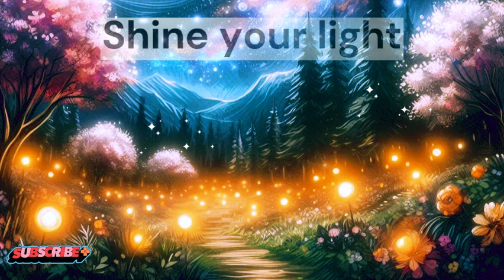🎉Just Give Up & Everything Improves Listen When You First Wake Up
🙏 Tipping funds my data ⭐You can also buy my artwork on stickers, t-shirts mugs and greetings cards

For relaxing music to help change your brain waves and get into a positive state, visit:

😎For those of you who love Abraham Hicks, with zero animated characters!

😎 The content shared here is Copyrighted material by Esther Hicks / Abraham Hicks. It is shared here following the use of their copyrighted material guidelines. 🙏 Thank you to Esther Hicks and Abraham Hicks for their kind cooperation in align this material to be shared with the world.

© Channel artwork and video artwork Copyright accompanying these soundtracks belongs to myself, Coach Mark in Manila.
These videos are historic content that I've left up for those trying to locate me. However, my current focus is on my law of attraction mastermind group for manifestation, English as a second language, public speaking confidence, and career success.

🎉As a Coach with years of experience, I know there needs to be playfulness, a high vibrational energetic state, and creativity as well as focused learning to bring about success. I've left these videos up here to give you a flavor of some of the things I did used to cover, and can still cover with you in English as a second language. I've also added 1 or 2 recent motivational style videos, which is more what I'm about these days and law of attraction, however, to really experience the full power of what I can offer you to change your life, do come and experience one of my free 30 minute online sessions, you'll leave feeling a totally different person. also join me for my mastermind group law of attraction coaching group chat, and so much more.

I'm Coach Mark In Manila. British NLP led mindset coach, thought-leader, published writer, podcaster, YouTuber, motivational speaker, ESL, career & immigration coach. Helping you gain money, health, love, career & freedom

Need my help? I'm available on Telegram

Unlock the secrets you've never been taught by those who know how to create the fluency, confidence, wealth, freedom, health and happiness you deserve

Deep One-to-One NLP and Quantum Law Of Attraction Coaching - 3 or 6 months of 1-1 Zoom sessions (all time-zones) with me twice weekly.

Together we laser-focus on key areas of your life you wish to completely change beyond all recognition. Excellent for: Wealth Creation, Health, Relationships, Career, Immigration, Business-Start Ups, ESL Advanced Business English Fluency, Public Speaking Confidence. Limited Availability. Book Your FREE 30 Minute Zoom Consultation Call To See If We Resonate

1500+ Students Worldwide Assisted With:
. Public speaking success and confidence.
• Quantum Attraction NLP Career & Interview Coaching
• Advanced EFL / ESL Business English - IT Engineers, Financial Execs, Lawyers, Medics (OET), IELTS
• Immigration • Visas - Spain, Philippines, Germany, USA, Australia, Canada, UK
• Fluency
• Clear pronunciation / accent reduction / confidence / reduced anxiety
• Presentations / interviews / meetings / negotiations • Entrepreneurship - launching businesses • Scholarships

LEGAL: My programs, videos, audios, articles and seminars are for entertainment / coaching support purposes only! Any earnings or income representations are only aspirational statements of your earning potential. There is no guarantee that you’ll receive the same results or any results. As with anything in life results depend entirely on your work ethic, experience, etc. There is a risk with any business. I am neither a financial advisor, medical  or legal expert and nothing I share should be considered legal, financial or medical  advice. Please carry out your own due diligence. By engaging with me, my site, content elsewhere or other links to third parties you agree to these terms and hold Coach Mark In Manila and all other sub trading names free of any liability.